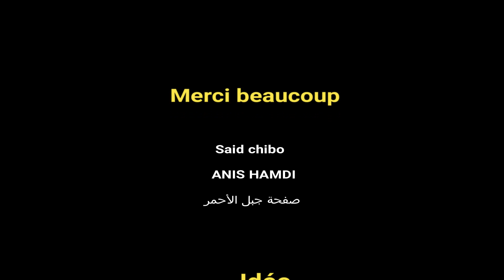"ولد حومة"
الحلقة الاولي |1
من "ولد حومة" في جبل الأحمر مع "ولد صوفيا"
تحيا لأبناء جبل الأحمر و كل من ساهم في نجح الصفحة ولد حومة و أنت زاد نجم نزورك وين من تحب ابعثنا فيديو فيه "ولد_حومة " الأسم و اللقب و باش موهوب.
montage : Neffati Naim